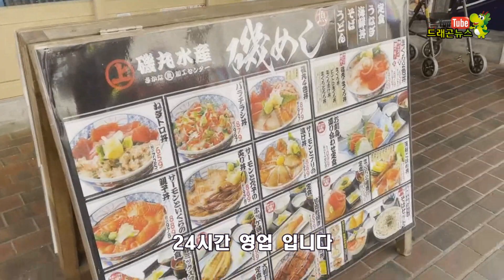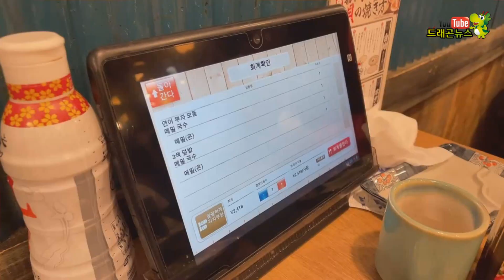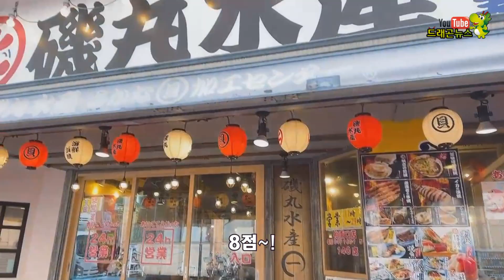일본의 해산물 이자카야에 다녀 온 드래곤뉴스 리포터 - Isomaru Suisan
드래곤뉴스 리포터 시리즈에 많은 관심 부탁드려요~ ^0^

Kevin MacLeod의 Daily Beetle에는 크리에이티브 커먼즈 저작자 표시
4.0 라이선스가 적용됩니다.